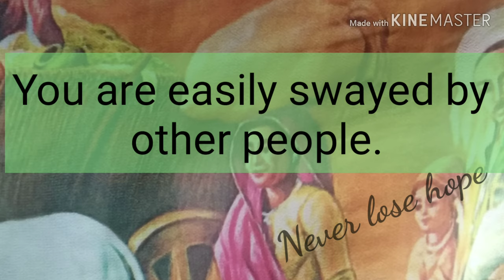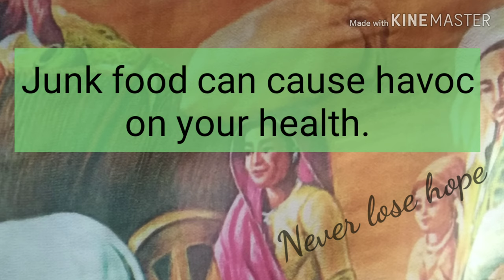Words To Enhance Vocabulary || oceanvidya || 2019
In this video we will learn some new English words to enhance vocabulary.
Unforgiving, Havoc, Sway and Resist etc.